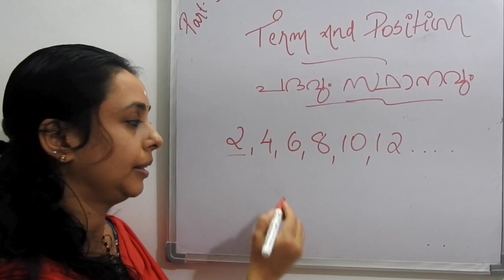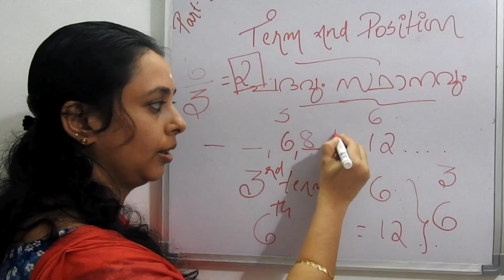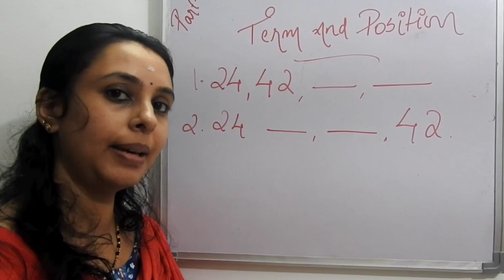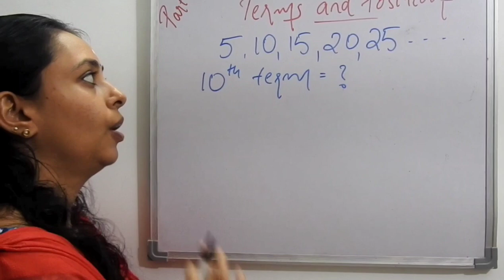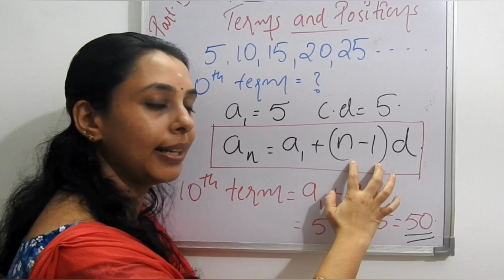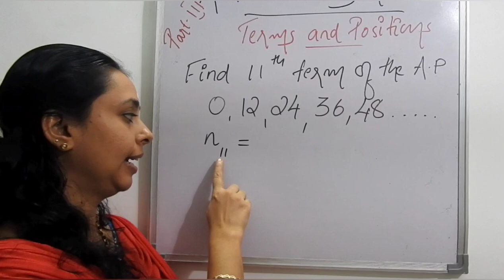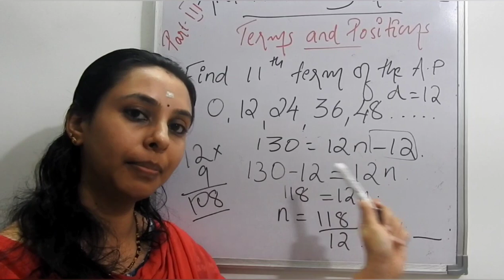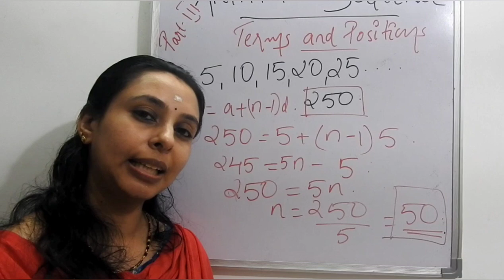Arithmetic Sequence||Part-3||Class 10||Maths||Malayalam and English